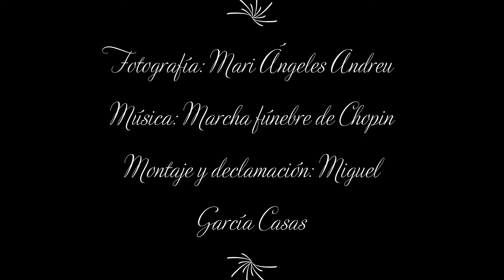Dios mío que solos se quedan los muertos. Rima 73 de Gustavo Adolfo Bécquer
Gustavo Adolfo Bécquer, poeta español del romanticismo tardío, en uno de los más grandes poemas compasivos con la muerte. Declamación de Miguel García Casas.